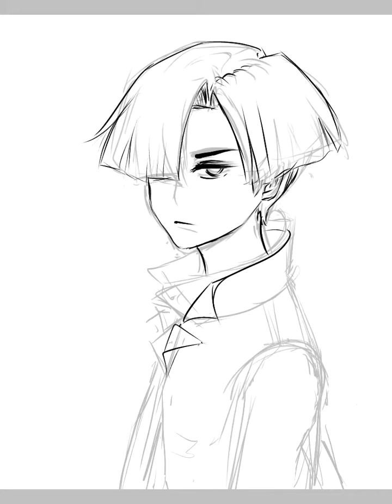Digital Art Practice #32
OC Stephen from Russia

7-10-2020